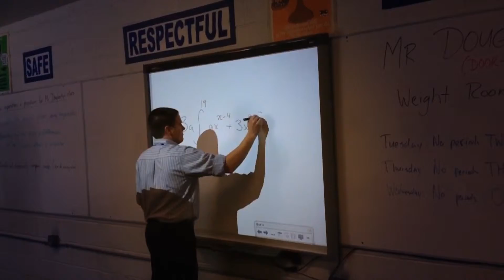Welcome Back Video 2012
This is the welcome back video played in the first assemble of the 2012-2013 school year.